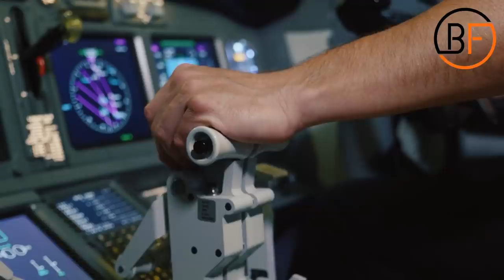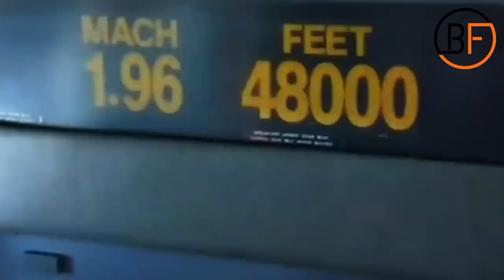This Is Why Planes Don't Fly Faster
Have you ever wondered why airplanes do not fly faster? Well, this is why planes don't fly faster. Even modern airplanes are more advance than the old ones, the current airplane we are traveling with are actually flying slower than in the past. but how is that possible, even the technology gets better and better over time? Today we are going to have a look at why your flight takes so long?

Do you think planes are too slow?

Beyond Facts is the channel to unveil all the interesting facts for you. Whether you want to learn about the lifestyle of celebrities, how they spend their millions, the most
expensive things in the world, secret military technology, money topics, and even some of the strangest discoveries - we've got.